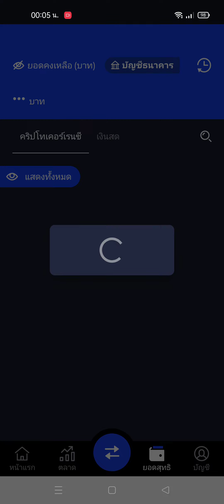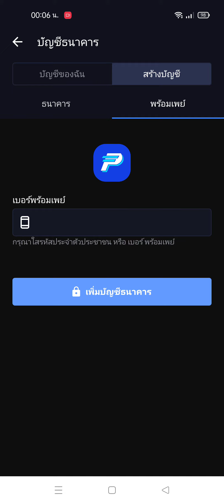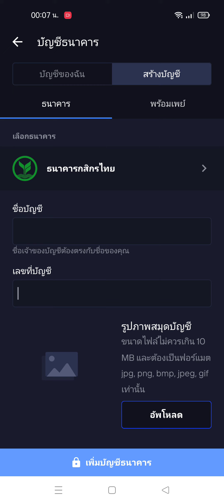[ Minerva IT #537] Satang Pro 101 EP#4 สอนลงทะเบียนธนาคาร บน Smartphone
สมัครSatangPro ประเทศไทยของเเท้ได้ทันที
คำเตือน : การลงทุนในสินทรัพย์ cryptocurrency มีความเสี่ยงสูง ผู้ลงทุนควรทำการศึกษาก่อนการลงทุน

Satang Pro 101 EP#4 สอนลงทะเบียนธนาคาร บน Smartphone

ในคลิปนี้จะสอน

-  สอนลงทะเบียนธนาคาร บน Smartphone